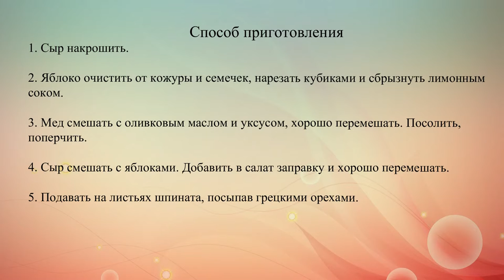Яблочный салат с сыром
Готовим  салат из яблок и феты с медовой заправкой.